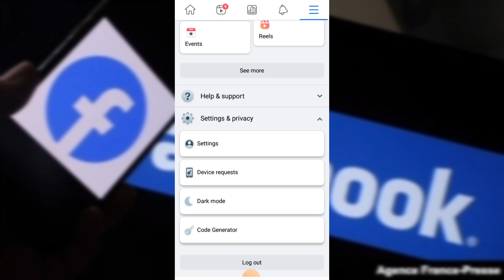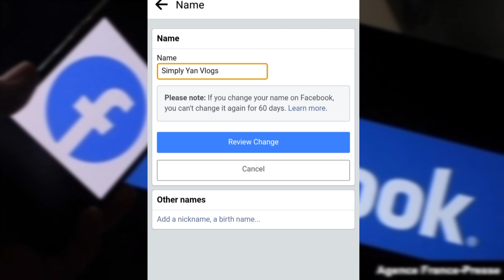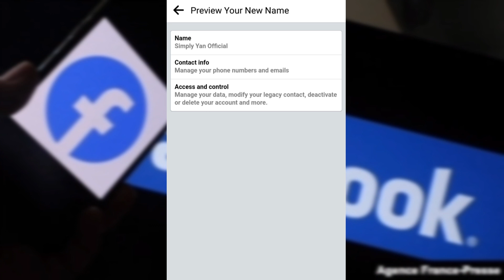🔵Paano PALITAN ang FACEBOOK PAGE NAME Gamit ang Cellphone📲(Full Guide)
🔴Paano magpalit ng pangalan sa Facebook Page.(Step by step tutorial)

Thankyou.😊

🔰About Simply Yan:💚
`Embrace Life with Simplicity..

Hello everyone!🙋
I'm Marriane a proud ruralist from the beautiful place of Camarines Sur in Bicol Region,Philippines.I'm a stay at home wife/mom and i really love being a full time homemaker.👪
I usually create  Youtube TUTORIAL videos  &  upload some VLOGS that features our humble life here in countryside.

I hope may matutunan po kayo sa mga contents na ginagawa ko at makatulong din po ito sa inyong YouTube journey..

🔎BEW & DENDEN Vlogs
🔎Mr. Top FTV